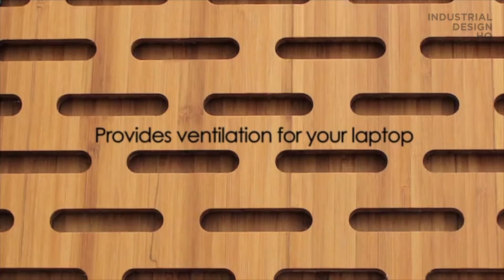Tablio Mini Desk | rl-dh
"Tablio is the portable desk that gives you the space you need on the go.
Enough space to use your mouse in natural position
No more Laptop heat
Made from the highest quality eco-friendly bamboo."